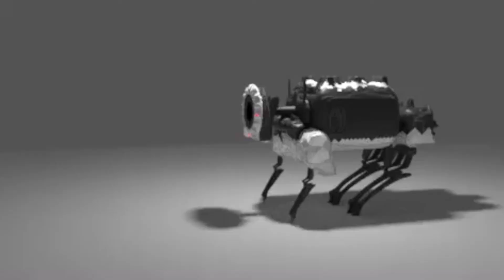Animation Reel 2018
I've been working for Blender for over 2 years learning 3D modelling and animation. I composed the music behind the demo reel for the Sydney University Wind Orchestra, and developed the themes in parallel with my art and animation. This is a short summary of the work I developed over the course of 2018.

The full track and parts of the conceptual soundtrack I'm developing for this work can be found on my soundcloud:

More